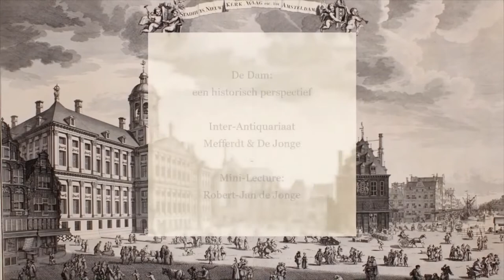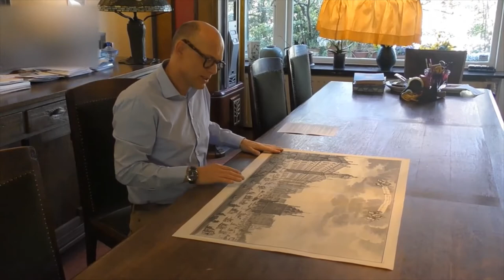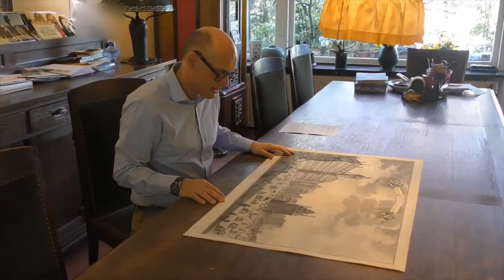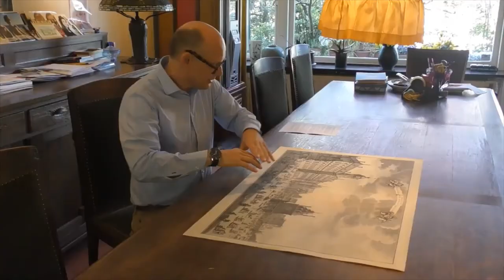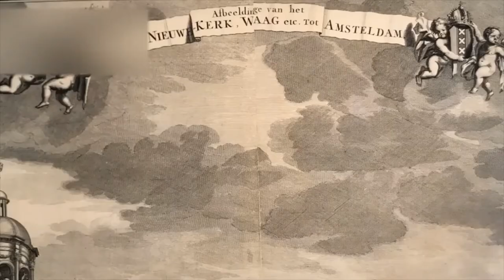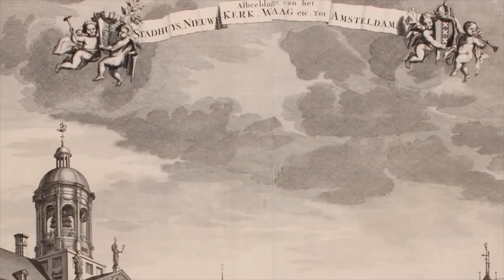Mini-Lecture Robert-Jan de Jonge van Inter-Antiquariaat Mefferdt & De Jonge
De Dam: een historisch perspectief. Een korte lezing over een prachtige prent van een achttiende-eeuwse voorstelling op de Dam in Amsterdam.